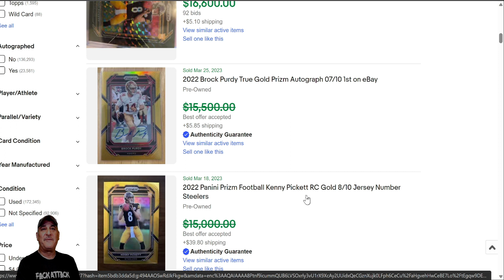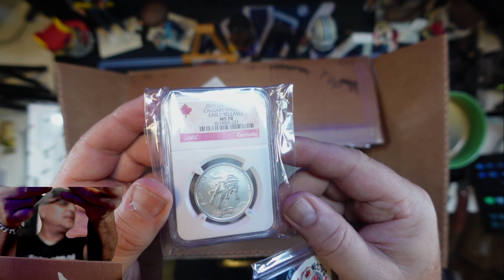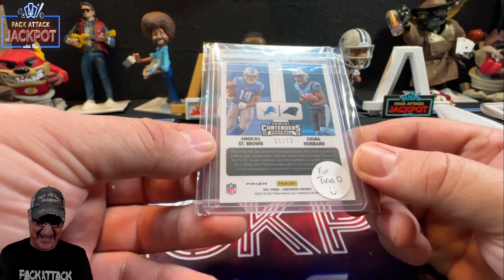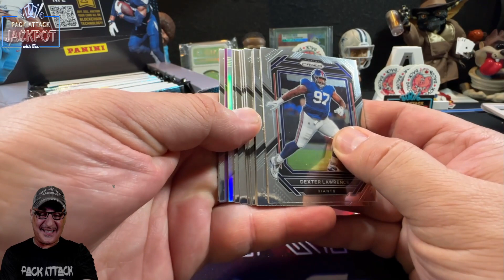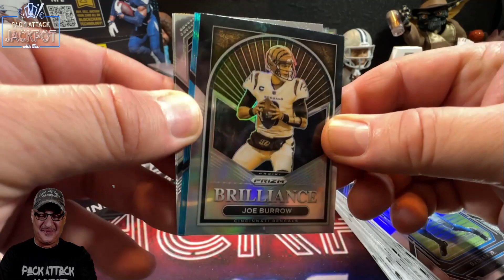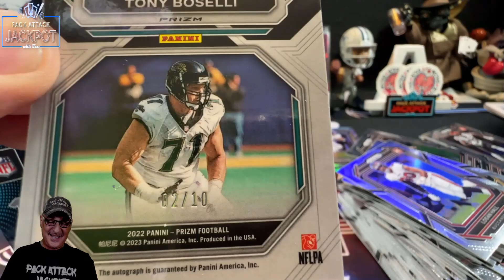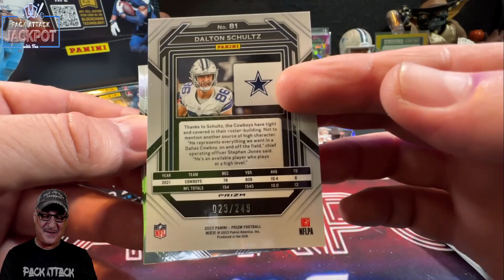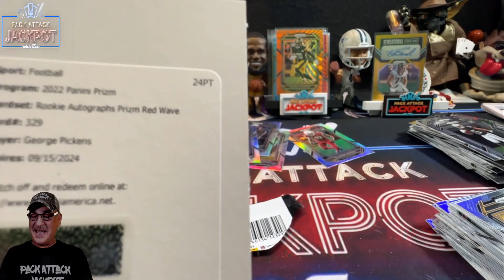🔥2022 Prizm Football Hobby Box🔥 Happy Birthday to me 😀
Welcome to the Pack Attack Jackpot. Today I am celebrating my Birthday with a Hobby box of 2022 Prizm Football. Can I get some Birthday Magic and pull a 1 of 1?  😀And Thank You very much Mike and Chan (Bacon Got Back) for my Birthday Presents 🔥🙏😀  I also do a bunch of giveaway on this channel and the only way to get into the contests here at the Pack Attack Jackpot is to Subscribe, Like and Comment on the videos.  Lets jump into it... 1, 2 , 3... Lets Rip Baby!!! 😀

To get into the giveaways all you have to do is:
2) Like the video
3) Comment on the video. Even a Hello gets you qualified for the giveaway in the previous video... =)